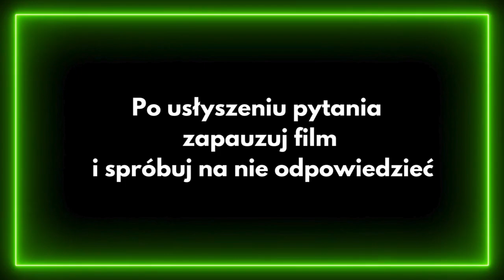higiena skóry. Choroby skory